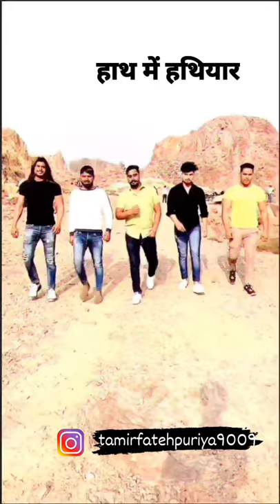हाथ में हथियार !! Tamir fatehpuriya !! badmashi status !! brotherhood attitude status